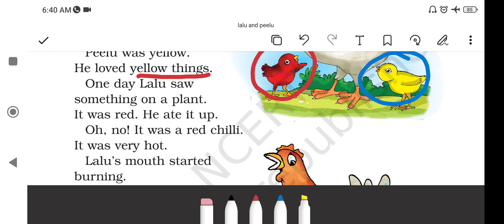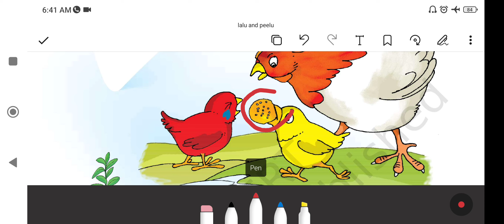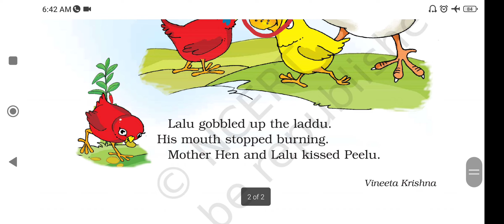UNIT-3| LALU AND PEELU | ENGLISH | NCERT| CLASS-1| MARIGOLD | STORY-TELLING LEARNING | EASY|PRIMARY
NCERT PRIMARY EDUCATION CONCEPTUAL LEARNING
AND UNDERSTANDING .. EASY TEACHING METHODS.. WAY TO LEARN AND GAIN KNOWLEDGE.. FUN WITH SUBJECTS.. ENJOY LEARNING.. BRAIN DEVELOPMENT OF CHILD IS THE PRIMARY FOCUS... REMEMBERING POWER AND LISTENING POWER ARE VERY CRUCIAL FOR A CHILD WITH GROWING AGE..

PRIMARY EDUCATION PLAYS IMPORTANT ROLE FOR A CHILD WHILE LEARNING AT STARTING.